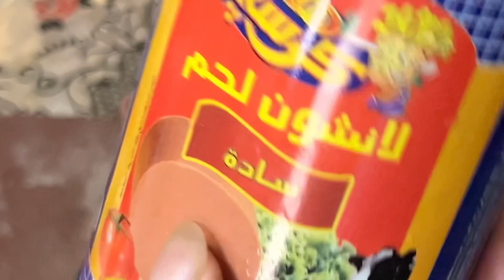Sandwich Roti Tawar Super Simple